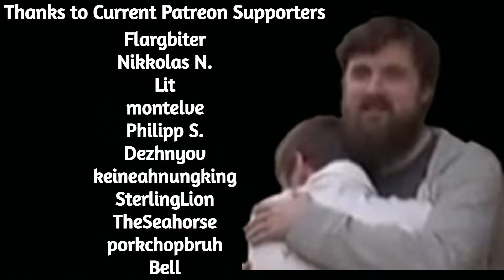Forsen AI TTS Donations #9 (Hearthstone)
if you want to support me:
Any support is appreciated, (Current supporters: Nikkolas N., Bell, montelve, John D., Philipp S., Lit, Dezhnyov, porkchopbruh, SterlingLion, TheSeahorse, keineahnungking, Bystander, Flargbiter)